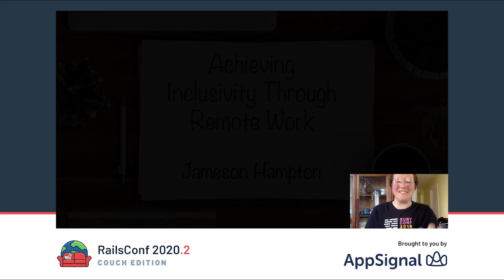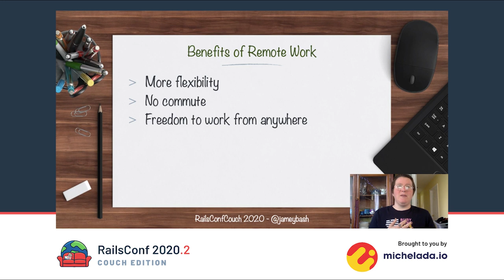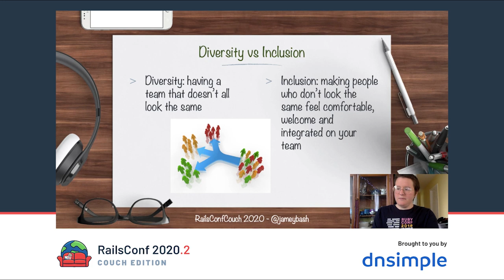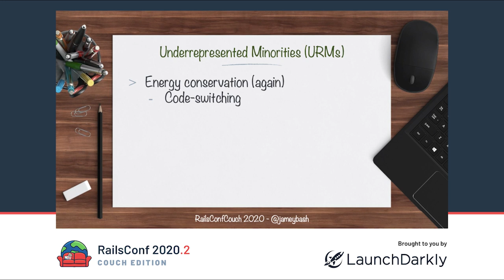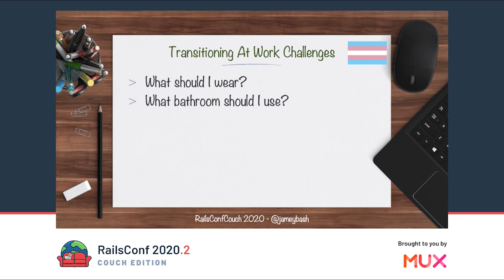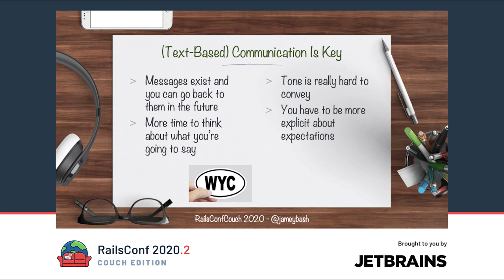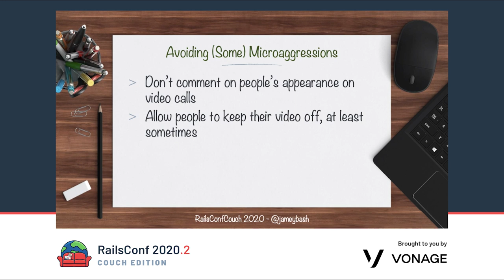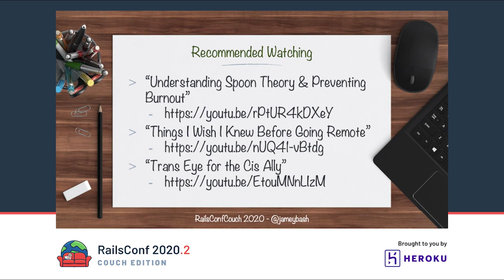RailsConf 2020 CE - Achieving Inclusivity Through Remote Work by Jameson Hampton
Achieving Inclusivity Through Remote Work by Jameson Hampton

"A strength of the tech industry is its ability to facilitate remote work. Remote work helps people — particularly people who are part of marginalized communities, such as folks who are undergoing a gender transition. We often talk about how to foster inclusive teams and remote work can be a big factor in that!

In this talk, you’ll learn about barriers that disproportionately affect underrepresented folks in tech, like health concerns, financial/geographical logistics and emotional burnout, as well as the ways working remotely can ease those burdens, and how to promote healthy distributed teams."

Jamey is a non-binary adventurer from Buffalo, NY who wishes they were immortal so they’d have time to visit every coffee shop in the world. They’re a Rails engineer who recently took the plunge into DevRel, and they're a panelist on the podcast Greater than Code. In their free time, they do advocacy in the transgender community, write comics and travel as much as they can (which isn't very much right now)! They tweet at @jameybash.